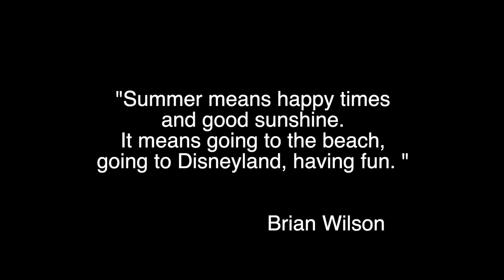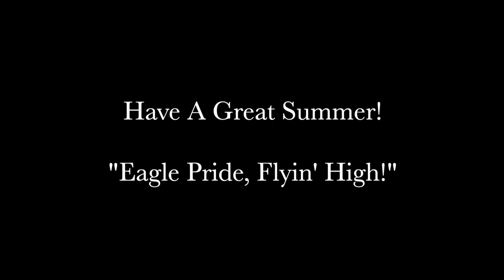2019 Garden Road Elementary School EOY Video